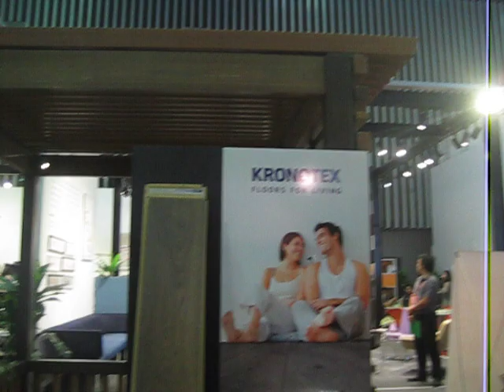Giả gỗ cao cấp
Nội thất Giá gỗ cao cấp , 90% là gỗ và 10% phụ gia, bền đẹp hơn gỗ!